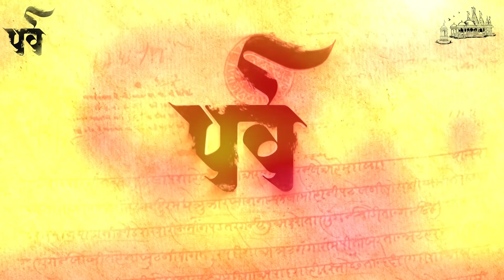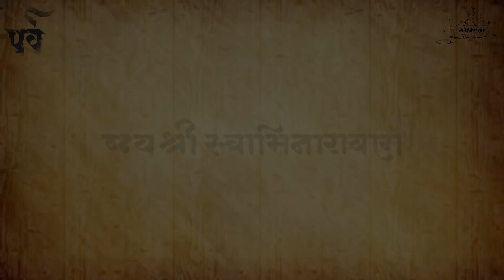Gadivadashree Visit at Parva Ground || Shree NarNarayanDev 200 Years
As we get closer to Parva event which will be held from 27th February to 5th March 2022, the groundwork continues with help of our Satsangis.